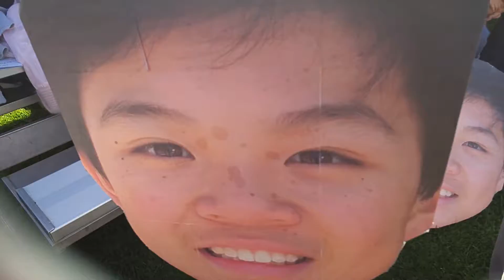JJ's middle school graduation 2018